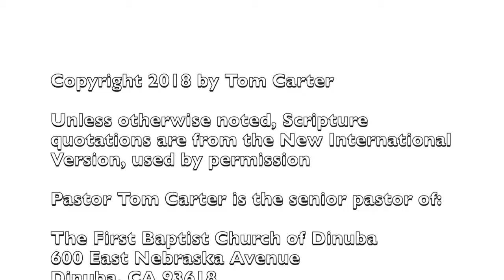Love Your Bible, Part 12 / Pastor Tom Carter / 9.16.2018